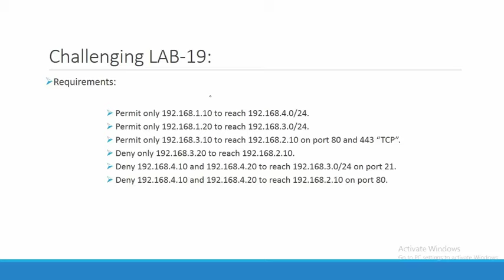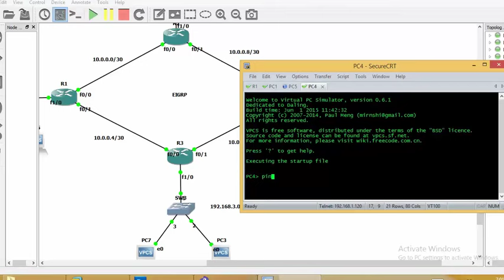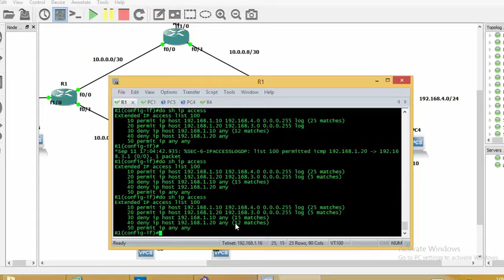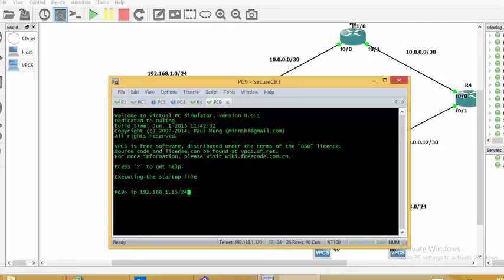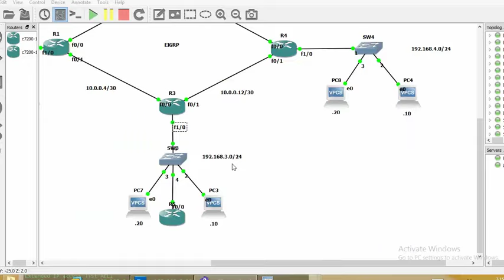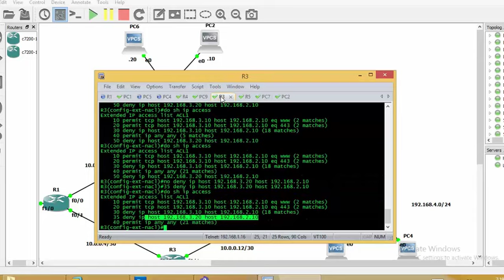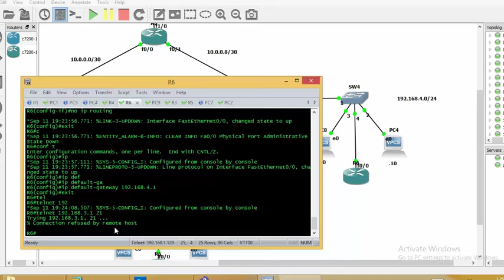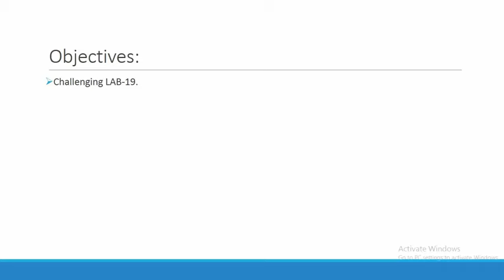54-Routing: Extended Access Lists Configuration